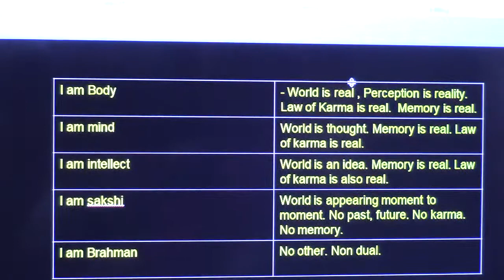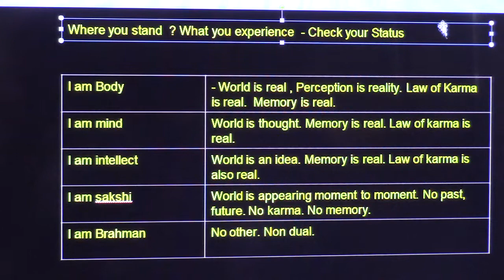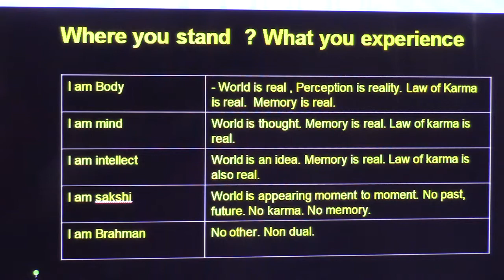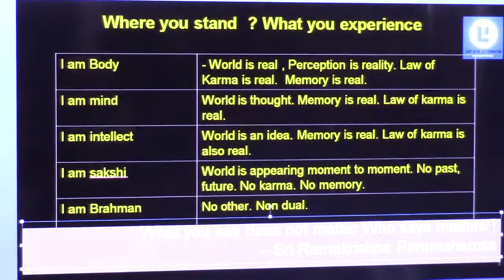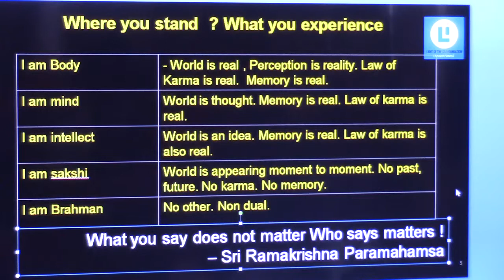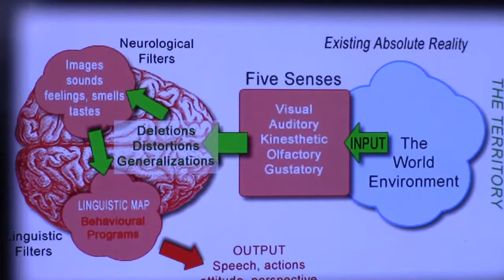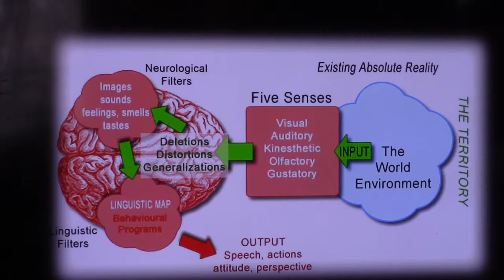Atmadarshana(Ramana Group)_Eng_Talk 4(Creation)_09Jun2019